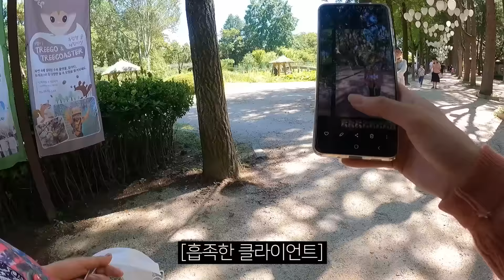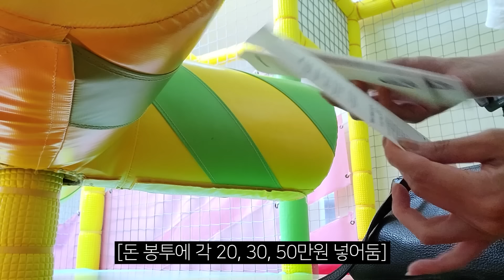좌충우돌 가족길드 추석여행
선생님들 늘 들숨에 건강을 날숨에 재력을 얻으십시오

[후원해주신 분들]

김두한 두한님 라방에서도 뵙고 따로 투네이션에도 해주시고 늘 고맙습니다!!

BS 아, 아니 비에스님!!! 어찌이리 기운을 저에게 주신단 말입니까 ㅠㅠ..
이거 제가 기운을 드리는게 아니라 완전 받고있습니다!!
회색벽지는 풀이 말라 처참히 전사 하였으나 이쁜 리모델링 물품을 사보도록 하겠습니다.
현재 추진중인게 있는데 비에스님 투네이션으로 값지게 사용하겠습니다!!
추석이라 더욱이 응원해주신거라 생각됩니다. 덕분에 아주 즐거운 명절 보냈습니다:)
기운받아 앞으로도 즐겁게 살도록할게요! BS님 앞날도 은제나 들숨에 건강을
날숨에 재력을 얻으시길 바라겠습니다! 다시한번 감사합니다! 정말..감사합니다!!ㅠㅠ

박종환 저는 종환님인지 알았습니다ㅋㅋㅋㅋㅋ달빛요정 좋아하신다고 하셔서 알았지요!
이번 명절 잘 보내고 왔습니다! 오늘 영상이니 바로 보실수 있겠네요ㅋㅋㅋㅋ
정말 군대인줄 알았어요. 편집해서 그렇지 일정이 너무나 빠듯하여 얼마나 신속하게 이동했는지 몰라요
그래도 아주 즐거웠습니다. 종환님도 잘 보내셨는지 궁금하네요:)
늘 응원해주셔서 감사합니다!! 일교차가 너무 큰데 항상 몸 잘 챙기셔요!

막걸리한상 아이고 한상님 이번 연휴동안 헬스장이 쉬어서
저도 몸이 쉬어서 허허허허허...지금 복구중입니다. 그래도 늘 건강을 우선시하여
무리하지 않으려고 합니다!! 이힛히
그리구 이번에 명절에 뽀나스 받으셨다고 요로케 뽀찌를 나눠주시고..
으헹헬헹렝 갬동이라구!! 뽀찌도 뽀찌인데 제 생각을 해주셨다는거에 더 큰 갬동이라구..
크흥 매번 기억해주시고 생각해주셔서 고맙습니다!! 힘 많이 받아가요 항상 고맙습니다!!

홍주희 주희님이 좋은기분 얻어가신다니까 제가 더 기분이 좋아요.
저는 서울 변두리 하늘궁에 사는 궁녀일뿐인데 저 때문에 그런 기분을 가져가신다니
참 좋고 감사하고 고맙고 영광이고 그렇습니다.
앞으로도 제가 주희님에게 기분좋은 친구가 되고 싶네요 오호홋
전 오늘 하루도 참 좋았습니다. 오늘 마지막 방울토마토를 수확했거든요 ㅋㅋㅋㅋㅋ
마지막 잎새같은 마지막 방울토마토를 먹었습죠 아주 좋았답니다
주희님도 좋은 하루였길 바라고 내일도 더 좋은날이 기다릴거에용!
아차 오늘 주희님 덕분에 더 기분좋은 하루가 완성되었네요 룰루

[음악]
Kevin MacLeod의 Baltic Levity - Thatched Villagers에는 크리에이티브 커먼즈 저작자 표시 4.0 라이선스가 적용됩니다.

[인스타 없습니다!]